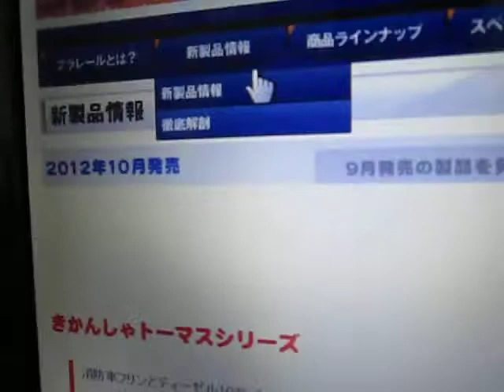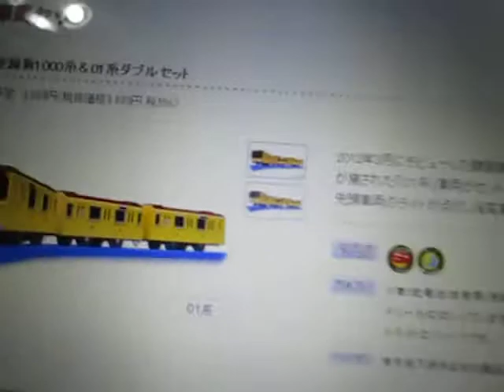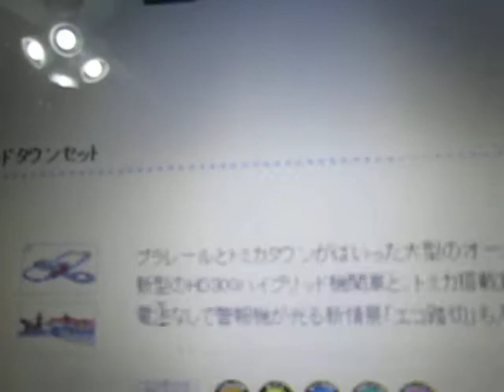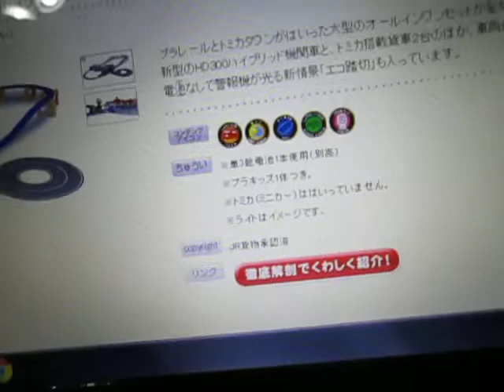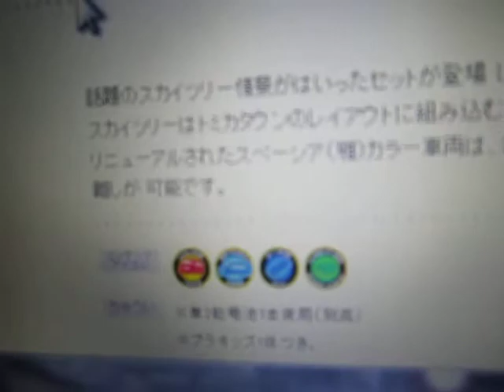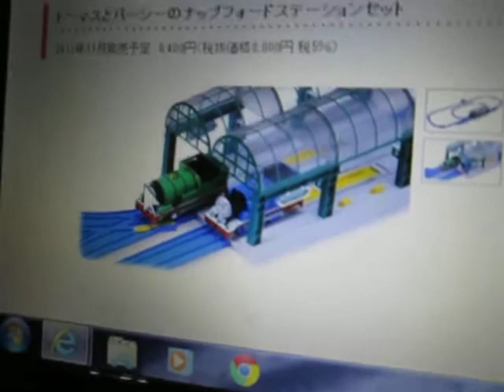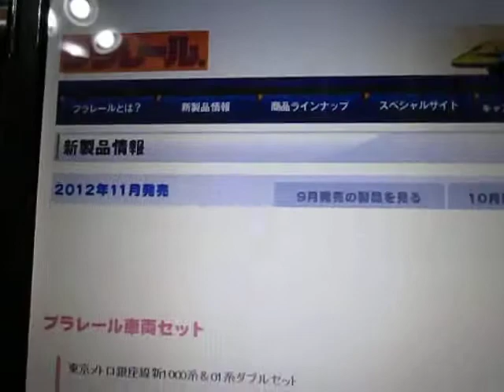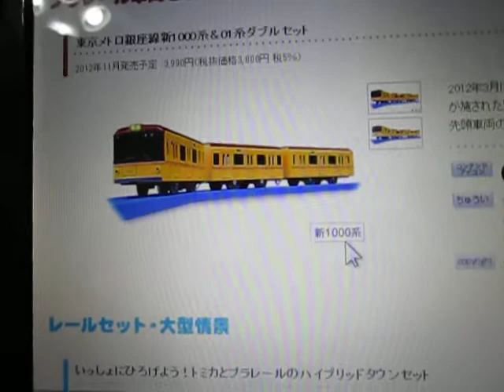11月発売のプラレール紹介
11月に発売されるプラレール紹介です。
銀座線新1000系＆01系のセットは絶対買います!!